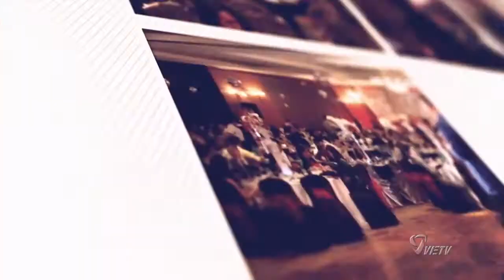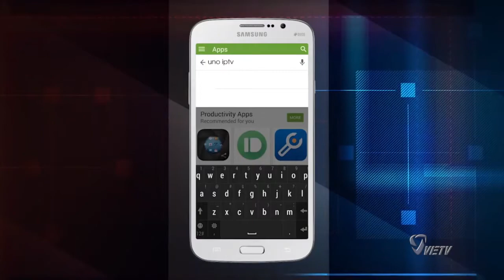BUỔI PICNIC ĐOÀN KẾT 2017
BUỔI PICNIC ĐOÀN KẾT 2017 Do Hội cựu Sinh Viên Sĩ Quan-Trừ Bị Thủ Đức vùng Hoa Thịnh Đốn và Phụ Cận Tổ Chức Tại Sandy Point State Park, Annapolis, Maryland